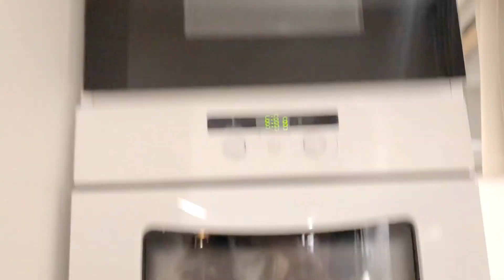MOREI DE FRENTE PARA A TORRE EIFFEL UM POR UM DIA |Gabriela Gouveia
No vídeo de hoje vou contar a experiência que tive em PARIS no ano de 2020 em que eu MOREI DE FRENTE PARA A TORRE EIFFEL UM POR UM DIA.